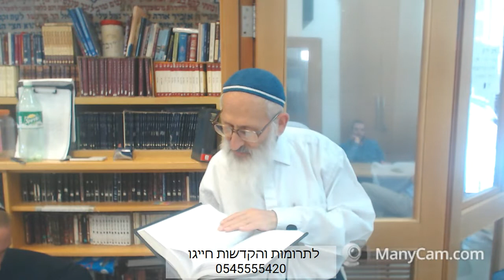- הרב שלמה אבינר - שמיטה וקמיעות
תאריך: י'ח תמוז תשפ"א